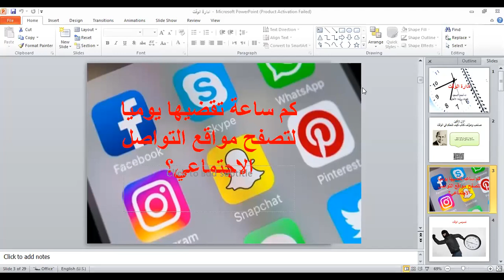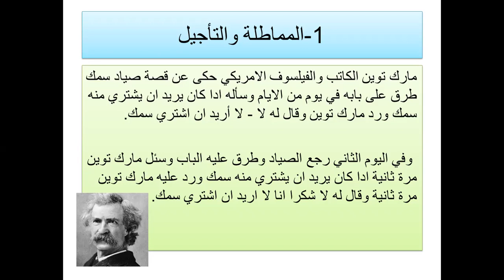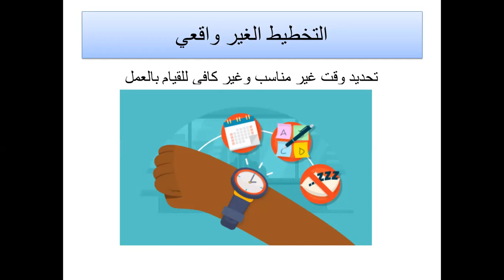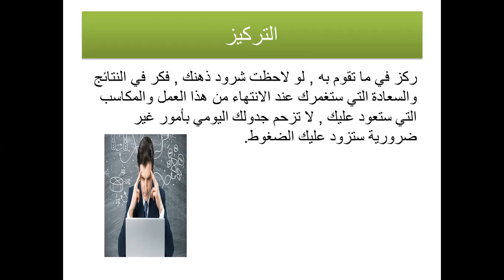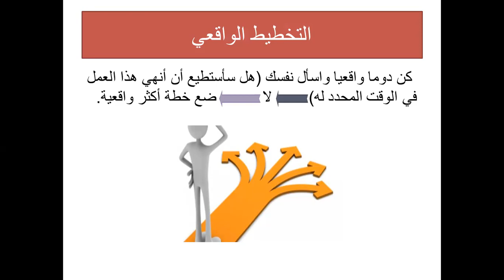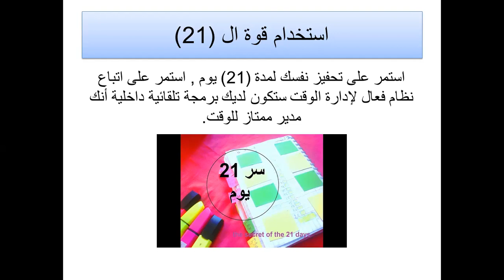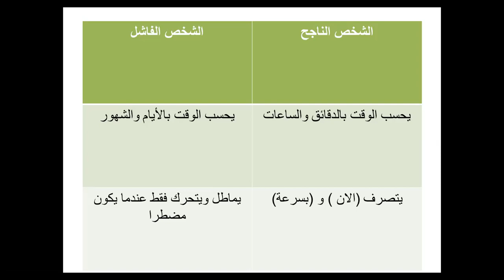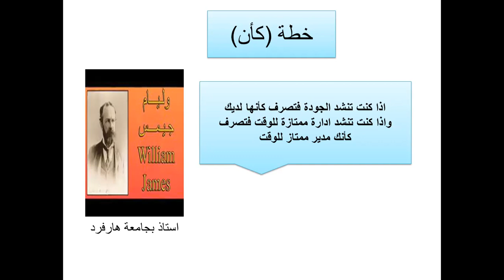إدارة الوقت . د أحمد السعيد Time management. Dr Ahmed Elsaeed